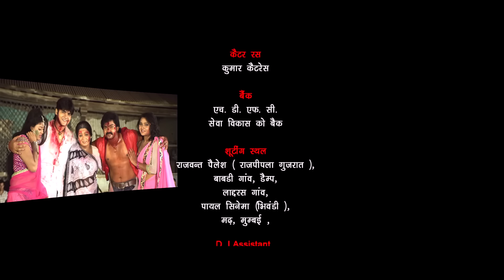खुशबू (2023) काजल राघवानी और पवन सिंह की इस फिल्म ने फिर तोडा रिकॉर्ड 2023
खुशबू (2023) काजल राघवानी और पवन सिंह की इस फिल्म ने फिर तोडा रिकॉर्ड 2023 v